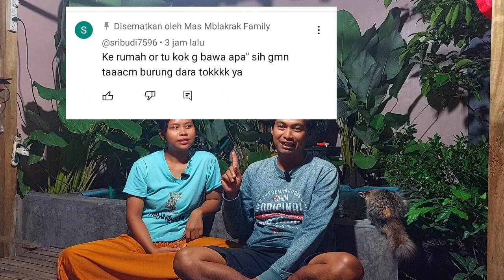dengan sangat terpaksa kami klarifikasi walaupun sebenernya ini tdk pantas. demi kebaikan bersama